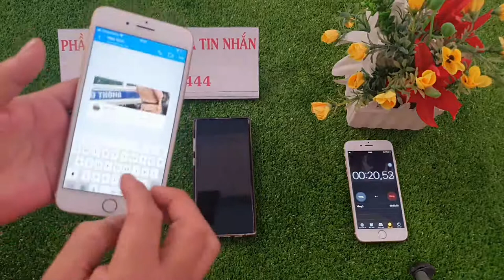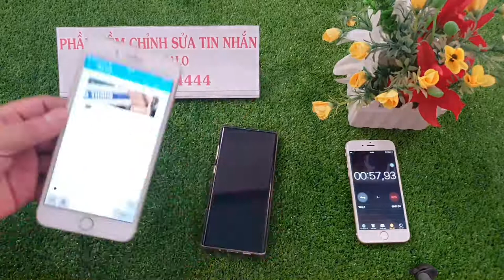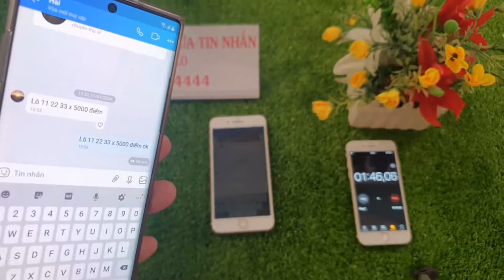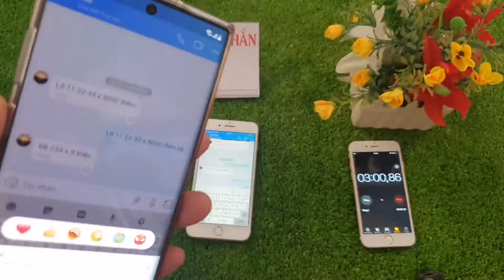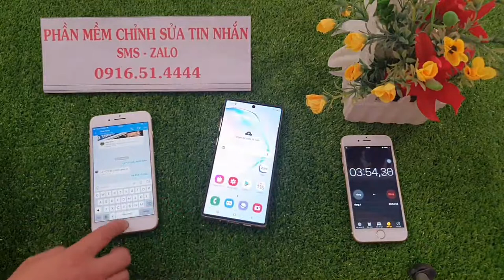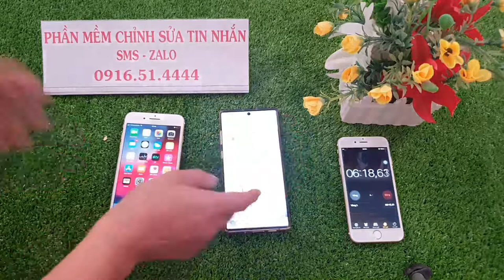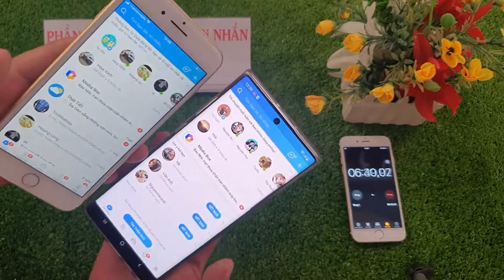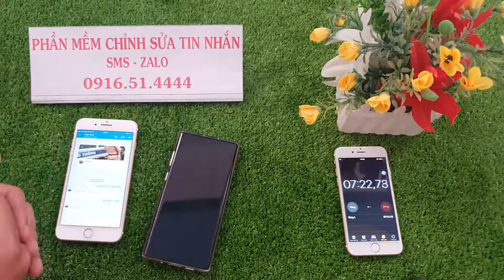Phần Mềm Chỉnh Sửa Tin Nhắn zalo -- Sửa Tin Nhắn zalo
phần mềm sửa tin nhắn lô đề là phần mềm chỉnh sửa được cài đặt trwucj tiếp vào máy điện thoại của các bạn chi tiết thắc mắc anh em gọi trực tiếp cho chúng tôi để được tư vấn cảm ơn quý vị